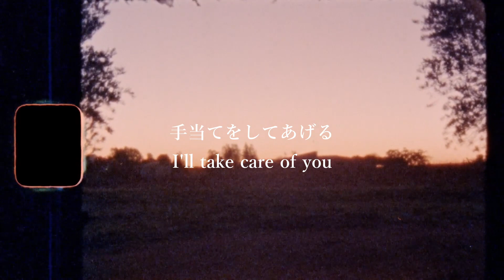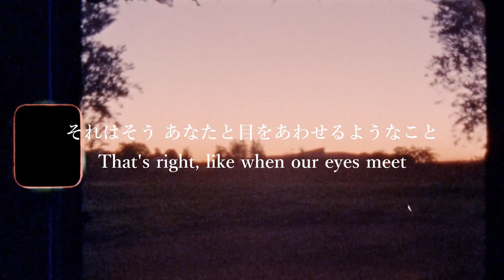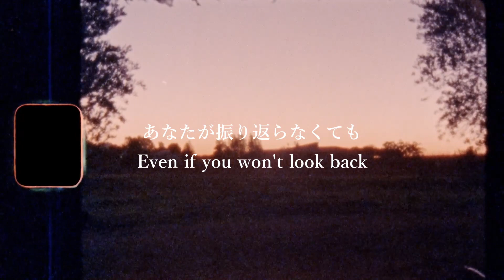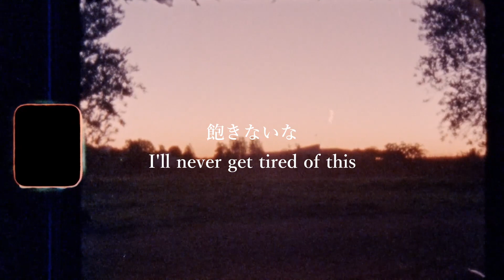祝日 (Holiday) \\ カネコアヤノ \\ Cover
yay new cover!!! this is a chiller song, and for some reason hits me harder than it needs to. anyways, here it is! enjoy :]

mixing: me
vocals: me

software:
- adobe audition
- davinci resolve

hardware:
- blue snowball